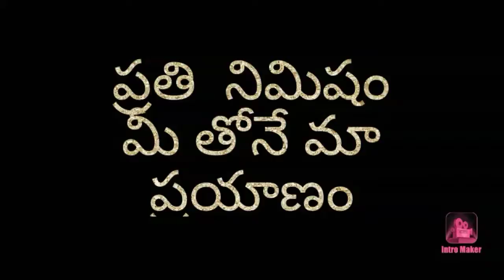Corona pai police interview |corona tritment husband's health cure#. Funny video#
DV. MULTI MEDIA#👍